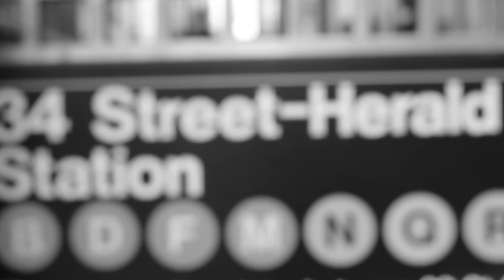Mark Payne - "Music" (spoken word)